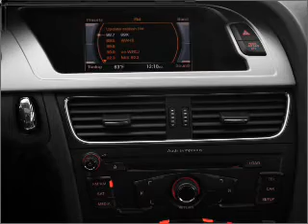2010 Audi A4 - Clearwater FL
Year: 2010
Make: Audi
Model: A4
Trim: 2.0T quattro Premium
Engine: 2.0 liter inline 4 cylinder 16 valve
Transmission: Automatic
Color: Ice Silver
Mileage: 0
Address:
18940 US 19 North
Clearwater,